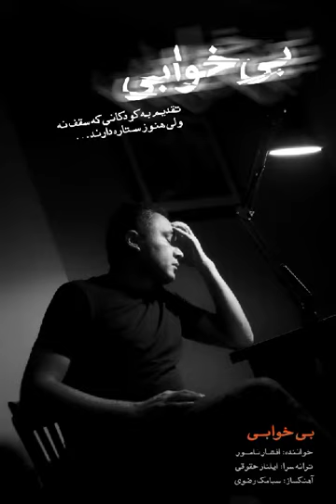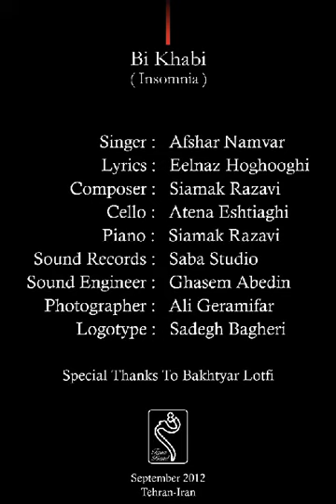Bi Khabi ( insomnia ) - Afshar Namvar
Lyrics : Eelnaz Hoghooghi, Composer : Siamak Razavi